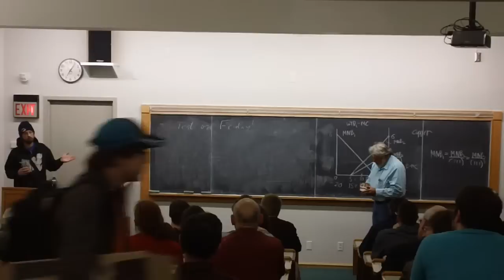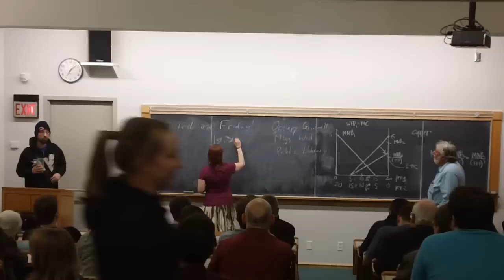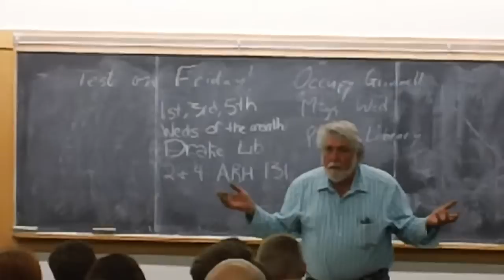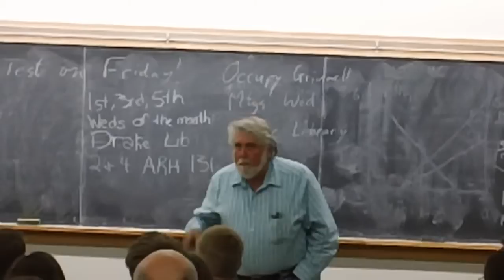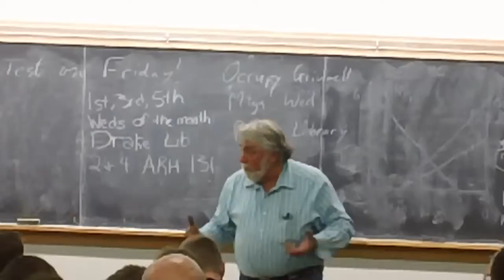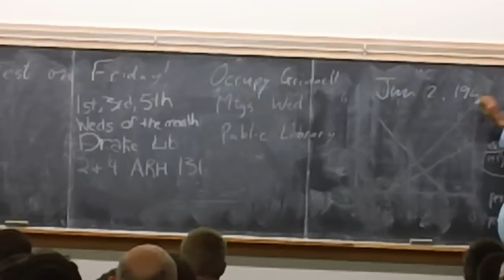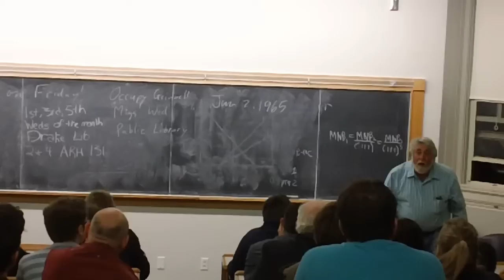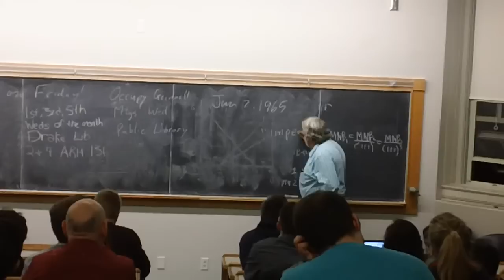MARK RUDD Grinnell 3/6/2012 P 1 of 9